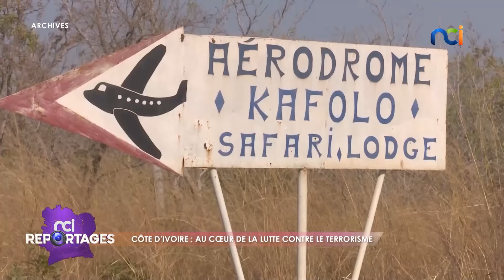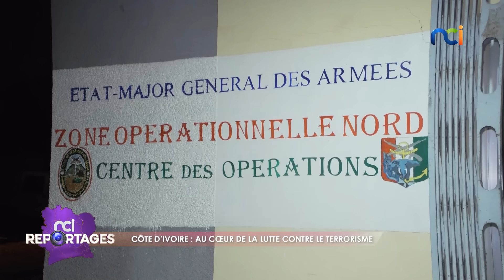NCI Reportages | Côte d'Ivoire : au cœur de la lutte contre le terrorisme